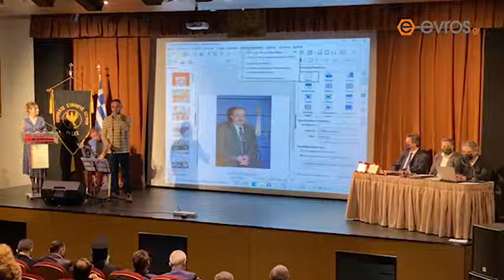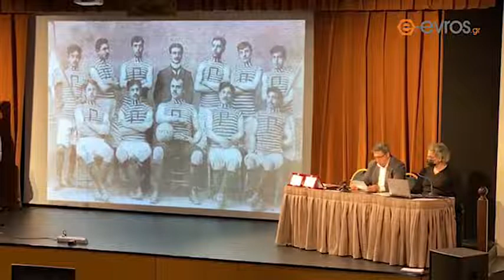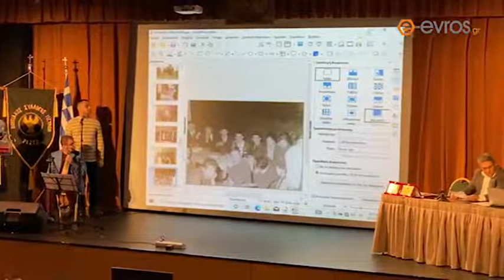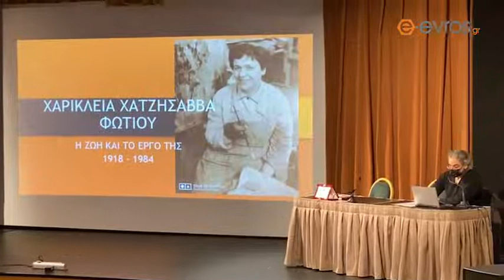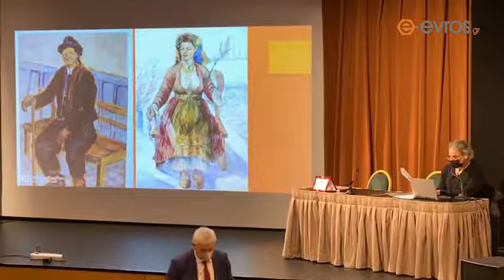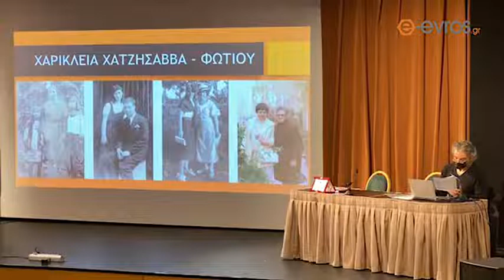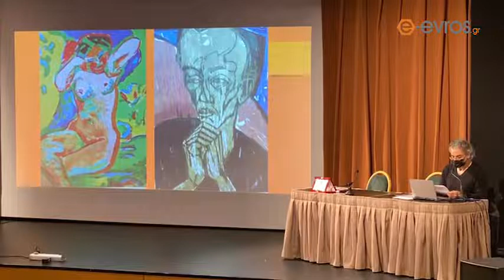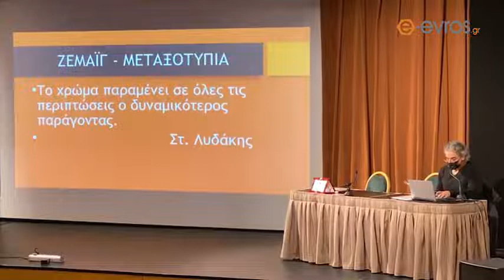Live: Τα "12α Βραβεία Πολιτισμού" της Ένωσης Πολιτιστικών Φορέων Έβρου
🔴 ΖΩΝΤΑΝΑ ΤΩΡΑ (19:20) Από το Πνευματικό Κέντρο Ιεράς Μητρόπολης Αλεξανδρούπολης, όπου πραγματοποιούνται τα 12α Βραβεία Πολιτισμού της Ένωσης Πολιτιστικών Φορέων Έβρου.